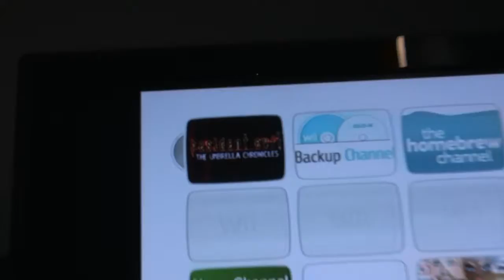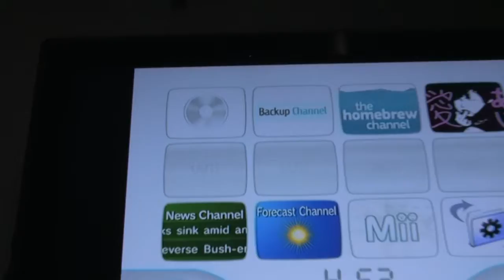[HD] My WiiKey2 Installation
Not my first time modding (done several PS2 installs) but my first time modding a Wii. This little Nintendo box is great! (except for its price)